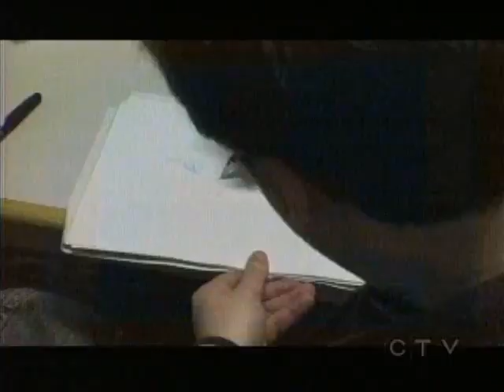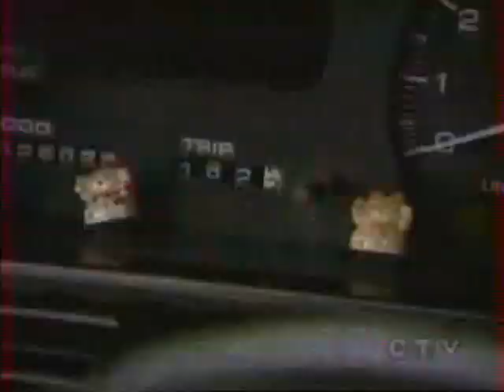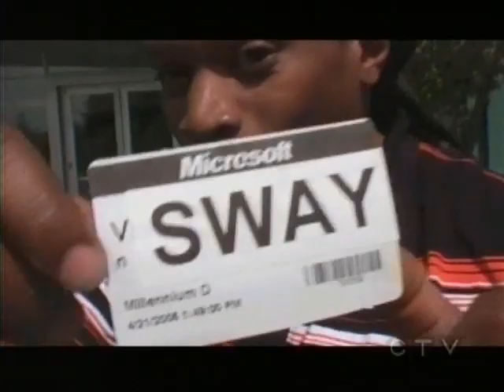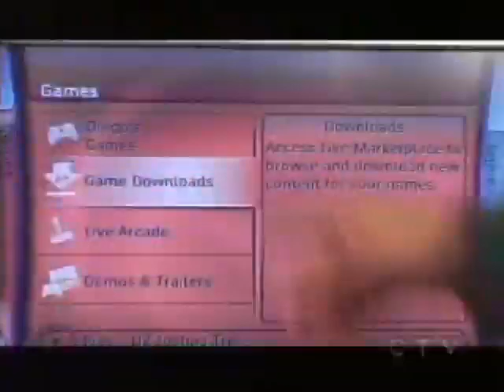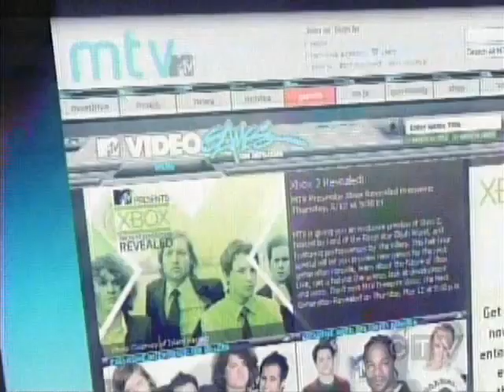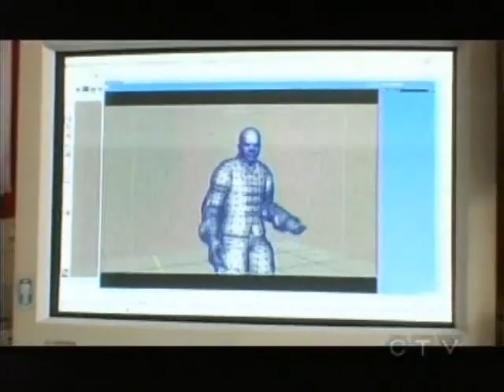MTV Presents: The Next Generation Xbox Revealed (Xbox 360 Reveal) (2005)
The reveal of the Xbox 360 on MTV from May 12th, 2005.